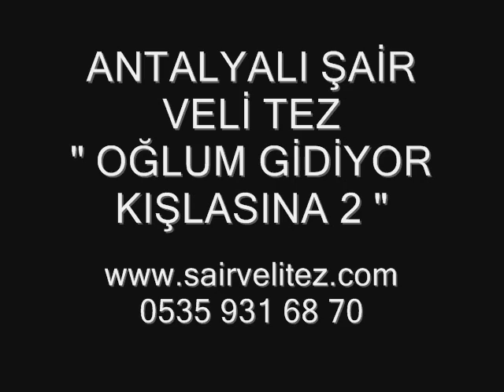ANTALYALI ŞAİR VELİ TEZ " OĞLUM GİDİYOR KIŞLASINA 2 "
Antalyalı Şair Veli Tez